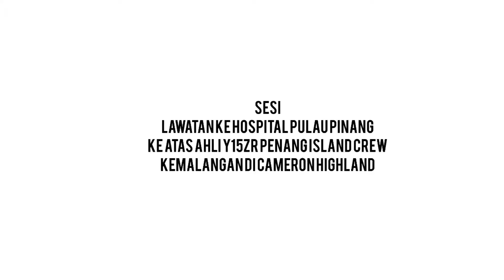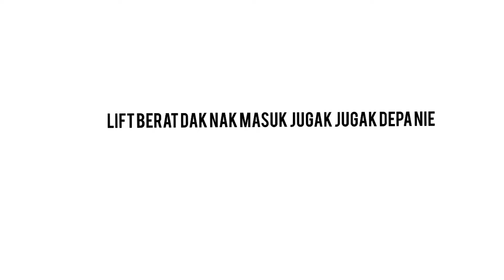Lawatan ke hospital